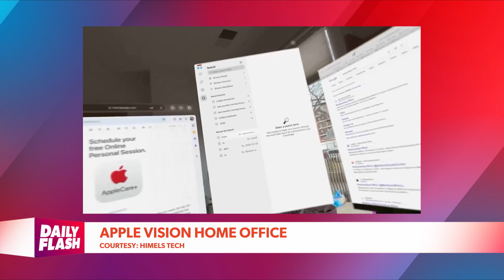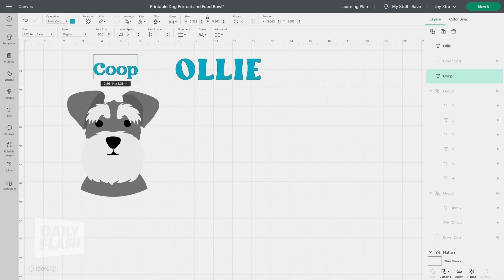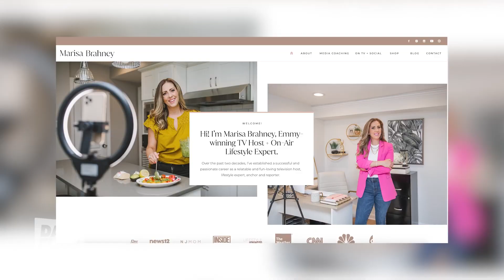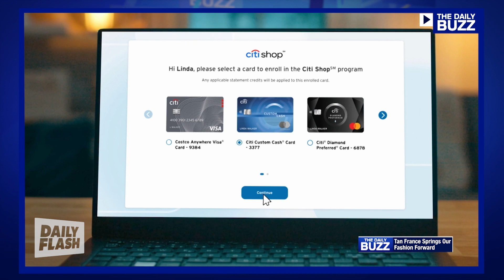March 29th, 2024 | Daily Flash TV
It's the host picks on what to stream for the weekend.